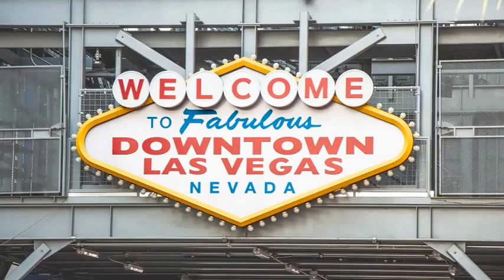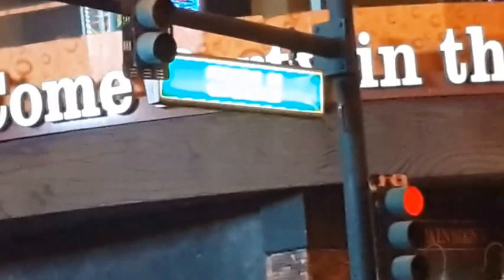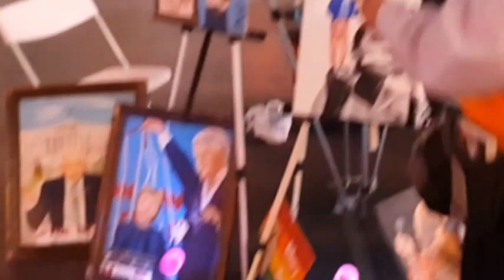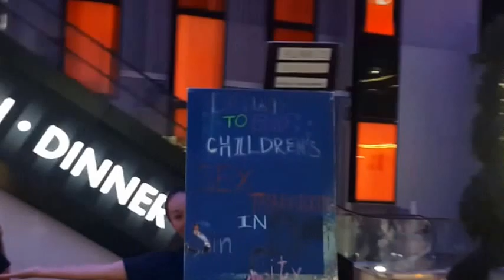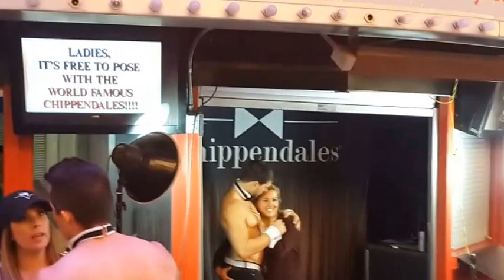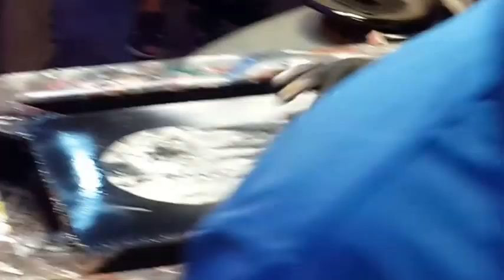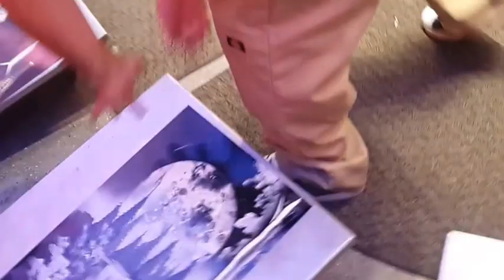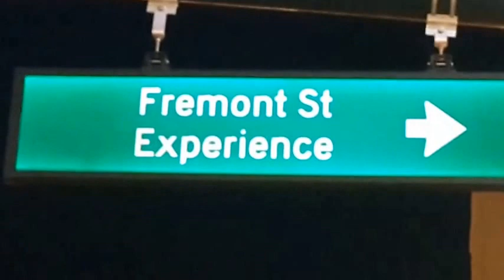Las Vegas Kızlar